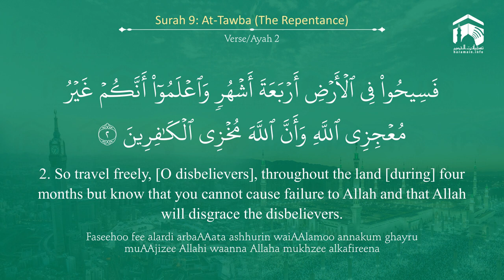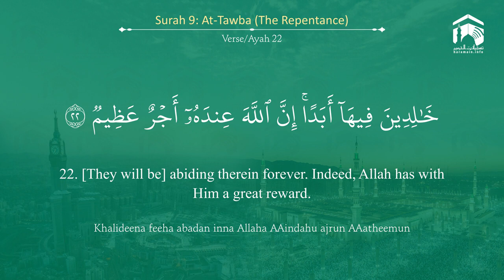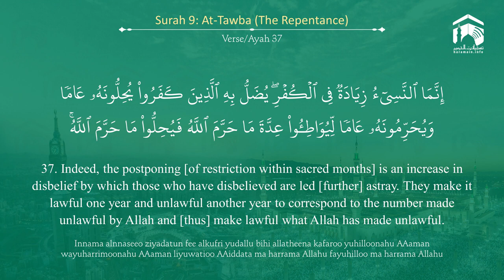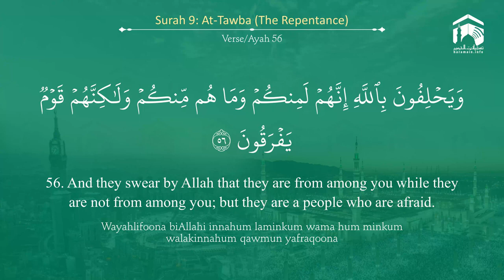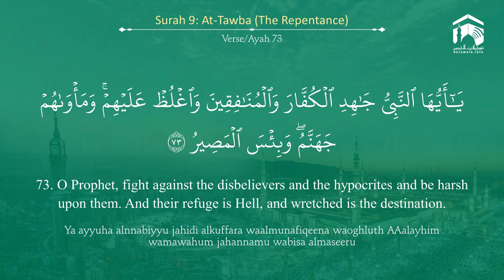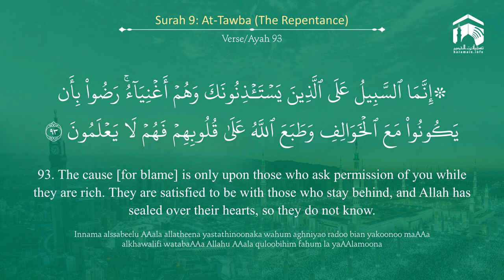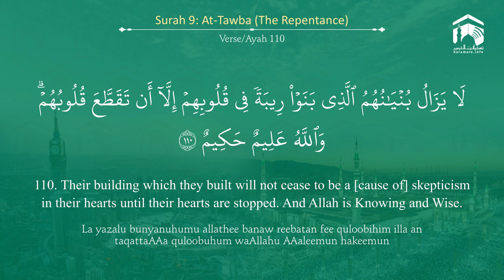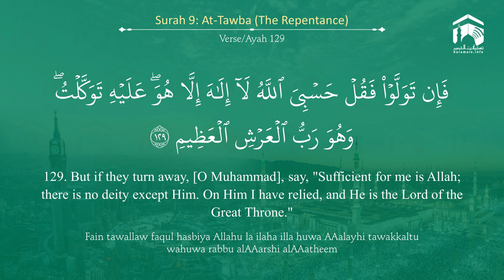Quran 9 Surah At Tawba سورة التوبة Sheikh Abdul Rahman As Sudais With English Translation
Surah At Tawba سورة التوبة   Sheikh Abdul Rahman As Sudais   With English Translation